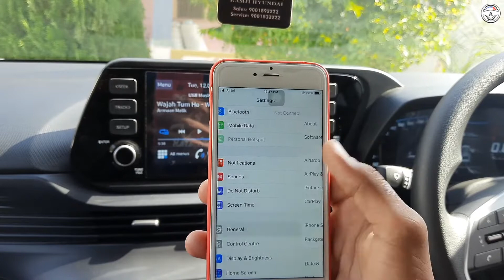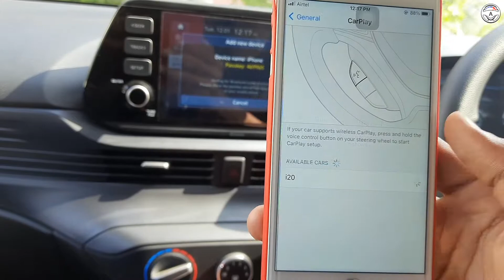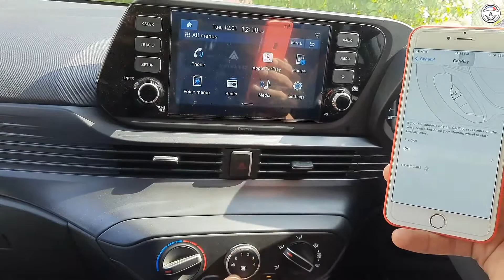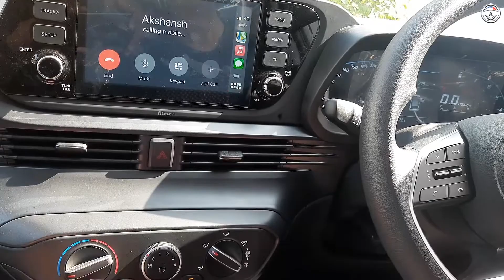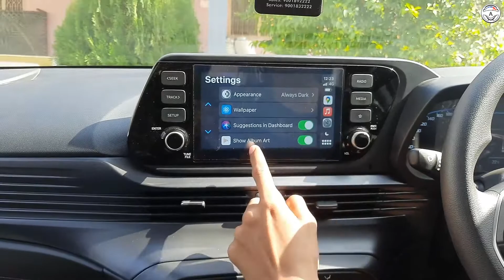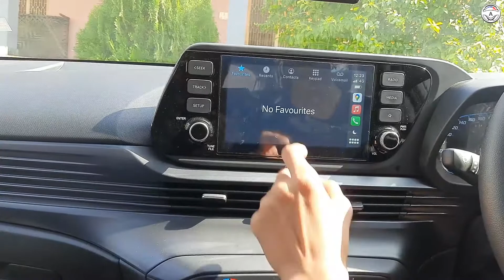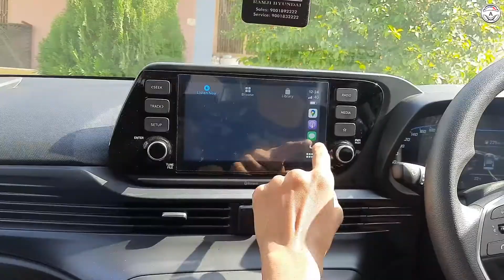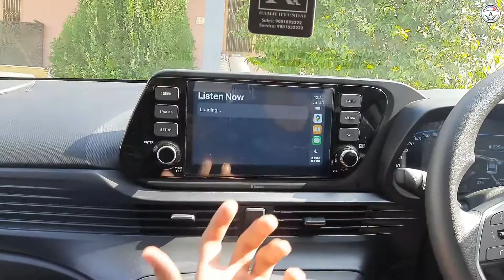How to connect Apple carplay wirelessly in HYUNDAI i20 2021 | full detail